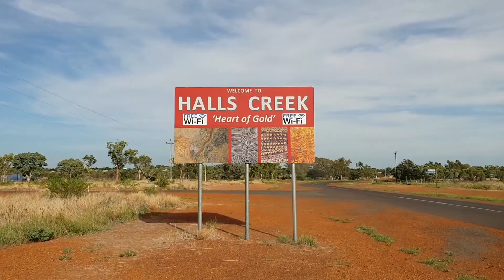Aj's is in the heart of Gold in the Kimberley @ Halls Creek WA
Aj is having fun with the locals,  now THIS IS GOLD.